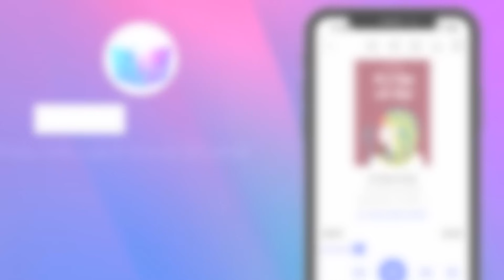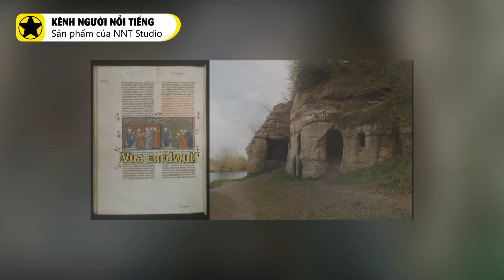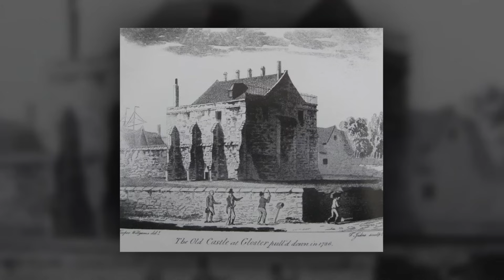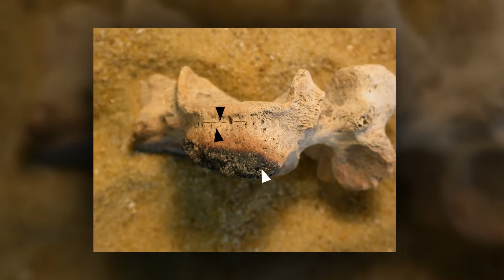6 khám phá đáng ngạc nhiên về thời trung cổ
6 khám phá đáng ngạc nhiên về thời trung cổ

Thời kỳ Trung Cổ bắt đầu sau sự sụp đổ của Đế chế La Mã vào thế kỷ thứ 5 và kéo dài đến đầu thời Phục Hưng vào thế kỷ thứ 14. Thời kỳ này thường được mô tả là "thời đại tối tăm”, khi Giáo hội Công giáo chiếm ưu thế lớn và có ảnh hưởng mạnh mẽ đến cuộc sống hàng ngày, chính trị và văn hóa. Thậm chí, Giáo hội còn tổ chức nhiều cuộc Thập tự chinh để giành lại vùng Đất Thánh từ dưới tay người Hồi giáo. Dưới sự lãnh đạo của Giáo hoàng, Giáo hội đã trở thành một quyền lực lớn mạnh, thường xuyên can thiệp vào các vấn đề chính trị của các quốc gia châu Âu. Quyền lực của Giáo hội được thể hiện rõ ràng qua việc bổ nhiệm và trừng phạt các vị vua.

Mặc dù thường được miêu tả với hình ảnh của những hiệp sĩ mặc giáp, lâu đài kiên cố và những trận chiến khốc liệt, nhưng thông qua các phát hiện khảo cổ gần đây, chúng ta mới có cái nhìn chi tiết và phong phú hơn về cuộc sống trong thời Trung Cổ. Dưới đây, chúng ta sẽ cùng khám phá 6 phát hiện nổi bật gần đây nhất về thời Trung Cổ và tầm quan trọng của những phát hiện này.